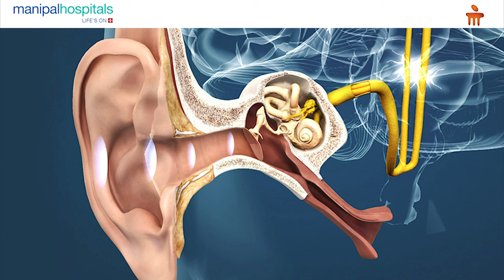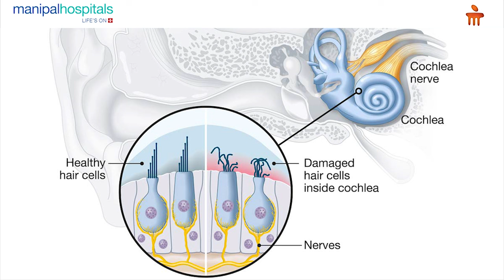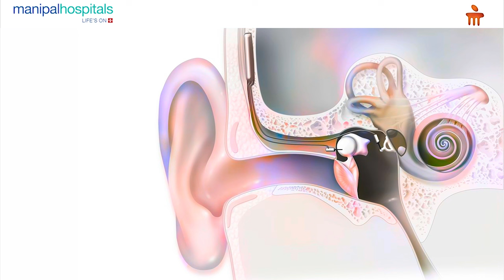Manipal Hospital Vijayawada | All about Cochlear Implantation | Dr. Sandeep VVK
Dr. Sandeep VVK, Consultant, ENT, Head & Neck, Cochlear Implant Surgery, Manipal Hospital Vijayawada, explains how sound waves are absorbed by the human ear. He also elaborates on the way a cochlear implant works, who implantation is suitable for, and when it should be performed on a patient with hearing loss.